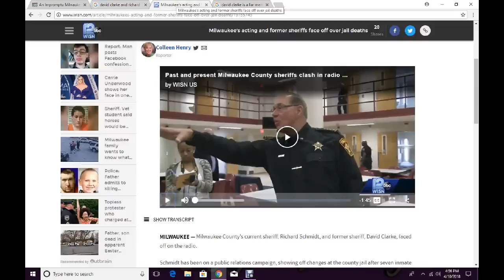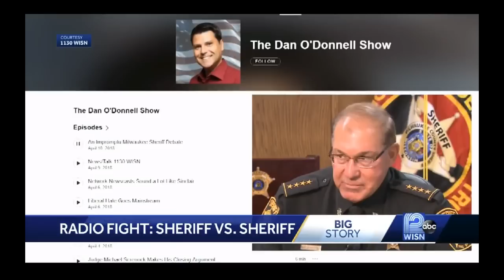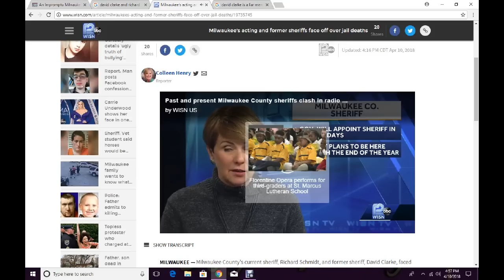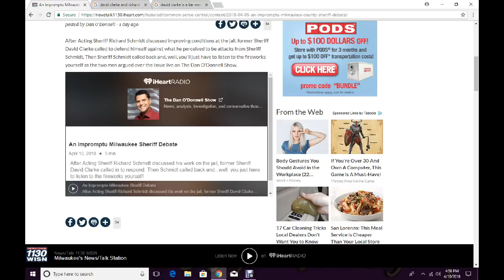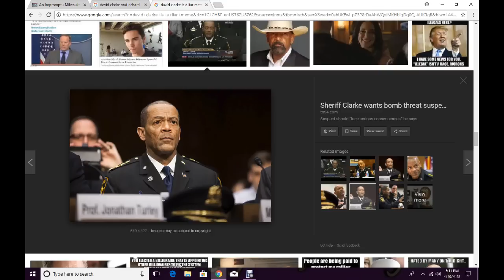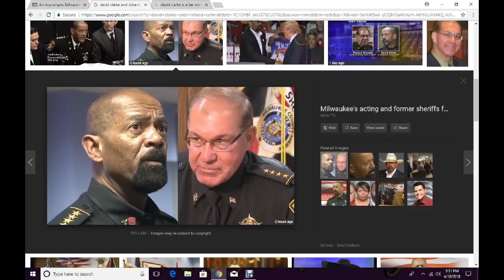Ex-Sheriff David Clarke is ''BUTT-HURT'' Listen To This ''DRAMA''